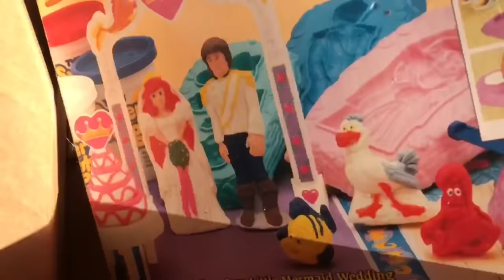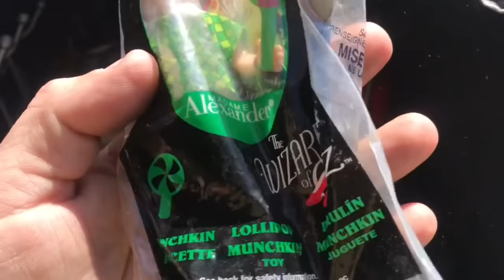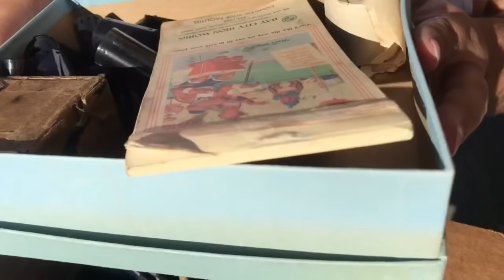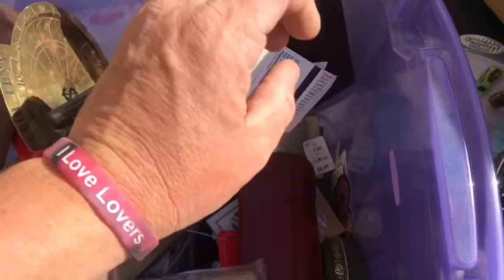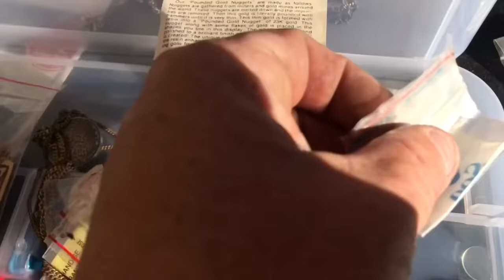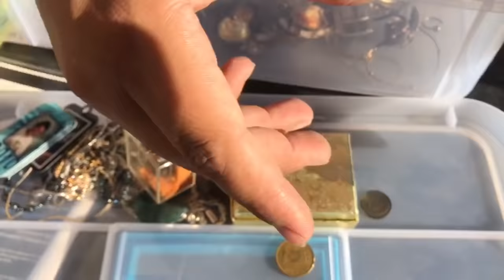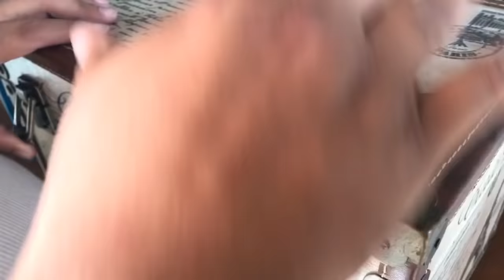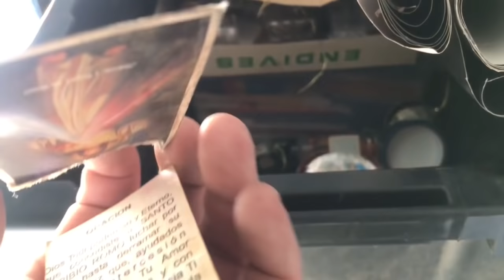$350 Abandoned Storage Locker! When you try do right thing!